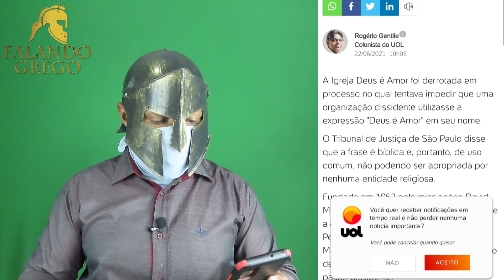Igreja Deus é amor dando prejuízo econômico???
Nosso canal é dedicado a compartilhar notícias de sites renomados, para que você fique muito bem informado. Estaremos dando o devido crédito ao site e o jornalista que assina o artigo.